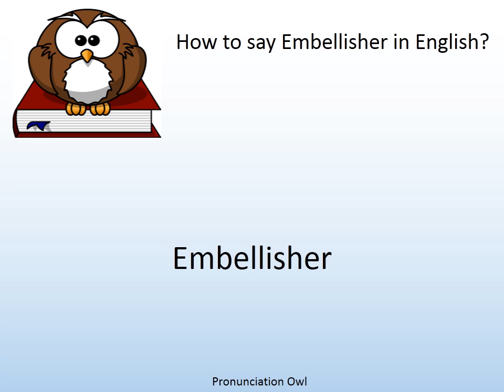How to say Embellisher in English? - Pronunciation Owl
How to say Embellisher in English? Learn the pronunciation of Embellisher!